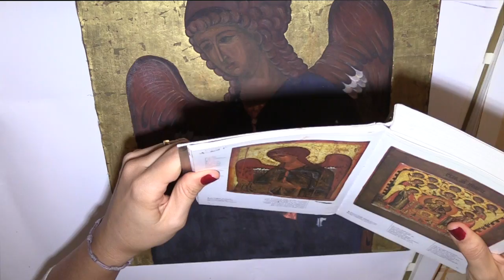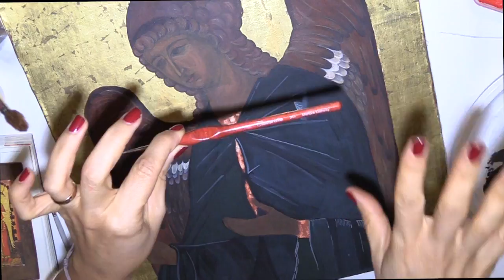Corso di Iconografia, Le. n. 24: RIPENSAMENTI E AGGIUSTAMENTI Arte per Te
il corso di Iconografia riprende. Oggi vedremo come riprendere vecchie icone lasciate incomplete, o che non soddisfano più la nostra estetica. E' una sorta di procedimento alla rovescia! Vi lascio anche le lezioni precedenti del cosro!